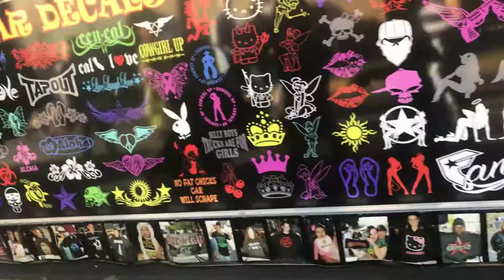Foxy’s hotel part 5